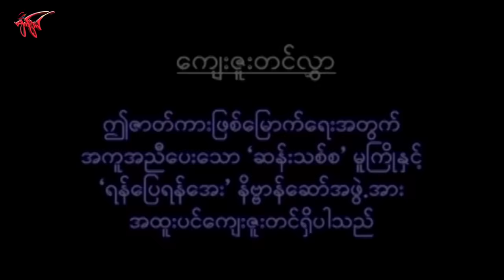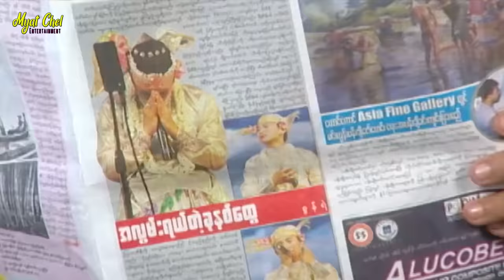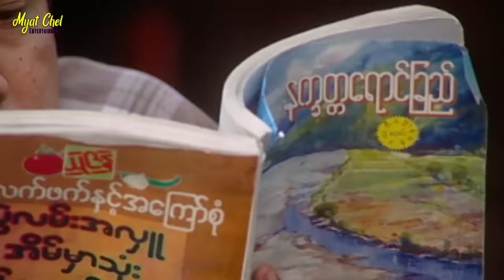မင်္ဂလာဦးည Bachelor Night လူမင်း၊ မိုးဒီ၊ အိန္ဒြာကျော်ဇင်၊ ဖိုးဖြူ၊ ငှက်ပျော်ကြော်၊ ကောင်းစံ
လူမင်း၊ မိုးဒီ၊ အိန္ဒြာကျော်ဇင်၊ ဖိုးဖြူ၊ ငှက်ပျော်ကြော်၊ ကောင်းစံ
ဟာသ ဇာတ်မြူး
ဇာတ်လမ်း - လင်္ကာ
ဇာတ်ညွှန်း - လင်္ကာ
ဒါရိုက်တာ - အာယု
  နေအုန်း ရဲ့အမေဟာ အိမ်မှာနေတဲ့အချိန်ထက် တရားစခန်းမှာ နေတဲ့အချိန်က ပိုများနေခဲ့တယ်။ နေအုန်းဟာလည်း ရပ်ကွက်ထဲမှာ သာရေးနာရေးတွေကို ရပ်ကွက်အုပ်ကြီးနဲ့ ပေါင်းပြီး ကြိုးစားလုပ်ကိုင်ရှာပါရဲ့။ ဒါပေမဲ့ တစ်ခုသောညမှာ သူကိုးဖမ်းကြရာမှာ အုပ်ကြီး နဲ့ သူခိုးမှားရိုက်မိလိုက်တယ်။ သူခိုး ခိုးခံရတဲ့အိမ်က အပျိုမလေး ခက်ခက်မာနဲ့တော့ ရင်နှီးခင်မင်သွားခဲ့တယ်။
  ခက်ခက်မာနဲ့ ချစ်သူဖြစ်တော့ မင်္ဂလာဦးည ဆိုတာကြီးကို ခက်ခက်မာက အရမ်းကြောက်နေလေရဲ့။ နေအုန်းတစ်ယောက် အိမ်ထောင်ကျဖို့ အရပ်က ဝိုင်းပြီး ကူညီမစလိုက်ကြတယ်။ နေအုန်းတစ်ယောက် မင်္ဂလာဦး ည ဘယ်လို ဖြတ်သန်းလိုက်ရသလဲဆိုတာ ခံစားကြည့် ဖို့ ဖိတ်ကြားပါတယ်နော။
Music on this Movie: Htin Kyaw San + Envato Elements